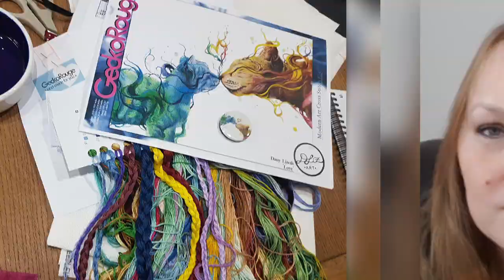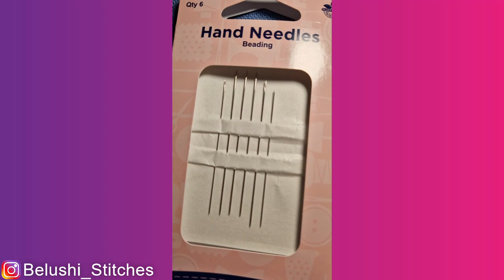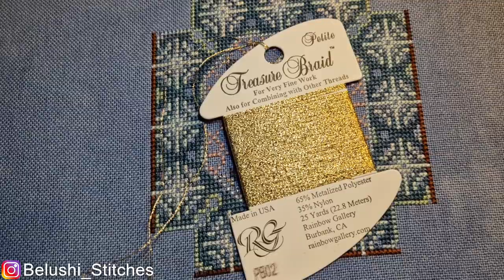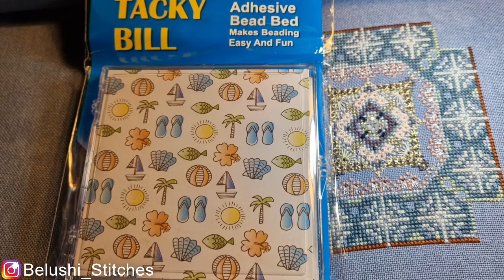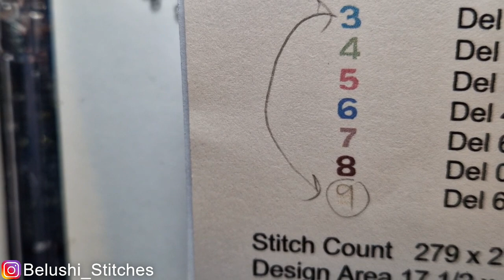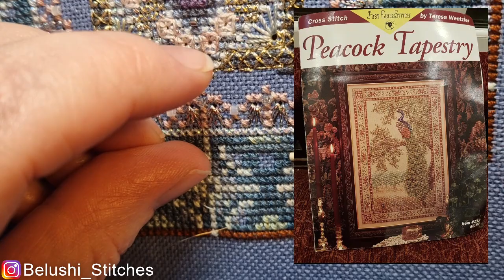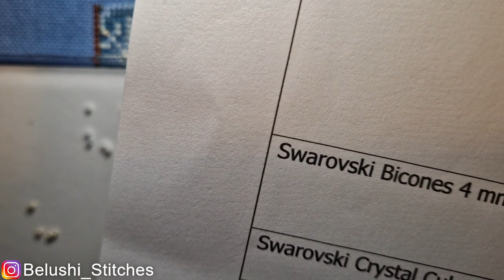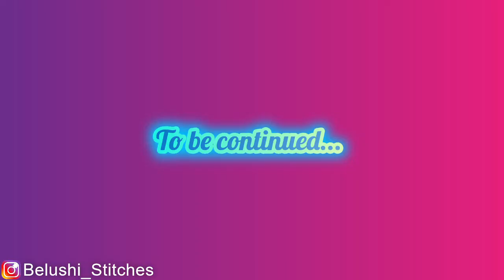Flosstube #23 **Chatelaine Chronicles** - Evening in the Park - part one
Flosstube #23 **Chatelaine Chronicles** - part one
Facebook group: “SALQueens and Friends”

Welcome to the Chatelaine Chronicles!

I want to document this fully, for me and for anyone who stumbles upon this looking Chatelaine related videos…

This is part one of the pattern, which surrounds the centre motif.  I have another video (#21) showing supplies: floss and fabric..

2) ‘Evening in the Park’ page and link to materials list
4) Facebook group: Chatelaine Support Group

SALQueens 2023 Stitchalong / SAL plans:

Jan – SALathon2023
Feb to April – Spring Hare, La-D-Da
May – MerMaynia
June to Aug – Quiet Please (postponed)
Sept to Nov – Wreathathon2023
Dec

Jo :D